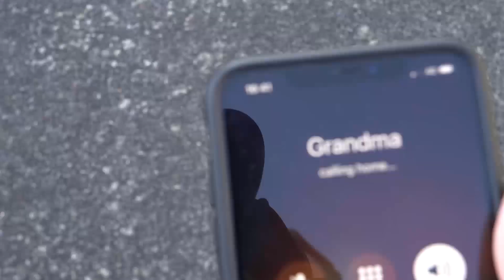SUPERCELL SENT ME A BRAWL BOX ON MY BIRTHDAY!🎉🍰│+ Channel Update and Real Talk! 🙃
👉🏻 Or type code : 'ARK' in your Brawl Stars In-Game Shop!

❤️ Content Creation and Streaming is my full-time passion. If you wish to show your support you can do so by making a donation during my one of my Livestreams.
However, If you're young I'd much prefer you put it towards your studies or hobby 🙃